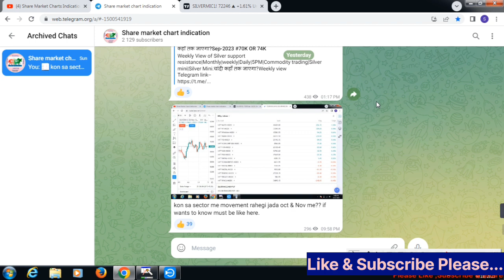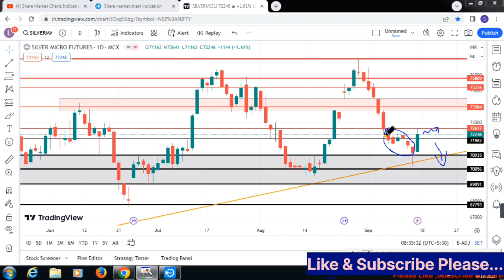Silvermic morning setup|Commodity trading|Support Resistance|Silver|आज ke चांदी Trade?18-Sep-23.🎯